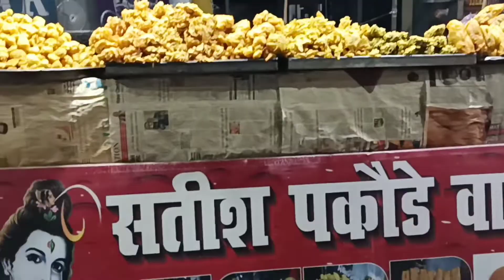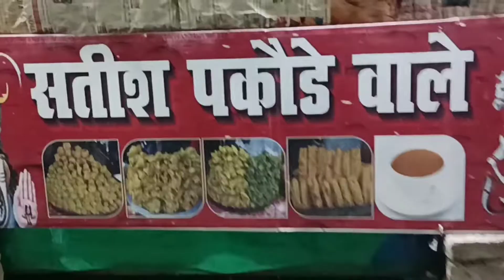Rohit Kadyap Biharigarh Avanish Saini